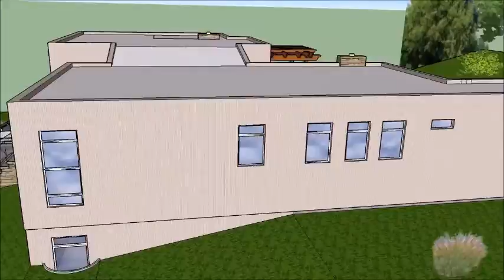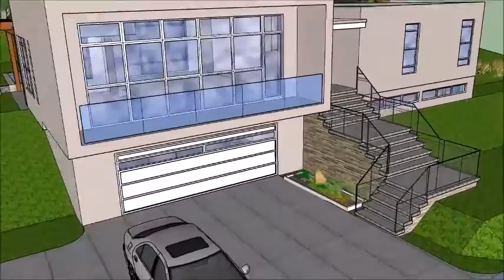Modern House 3D